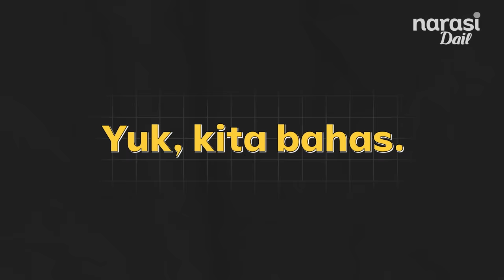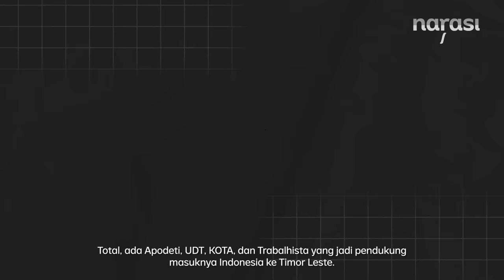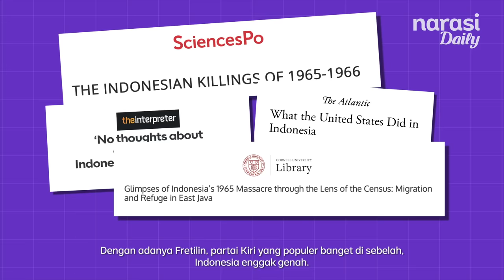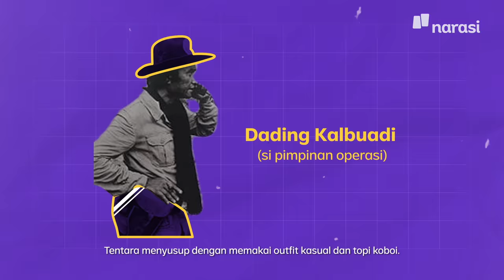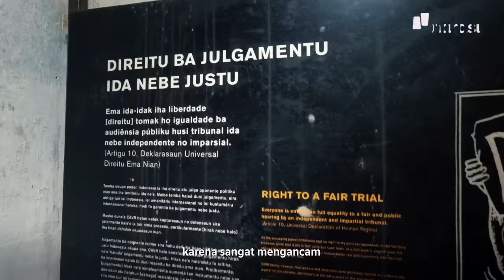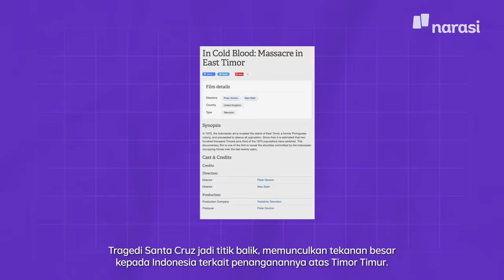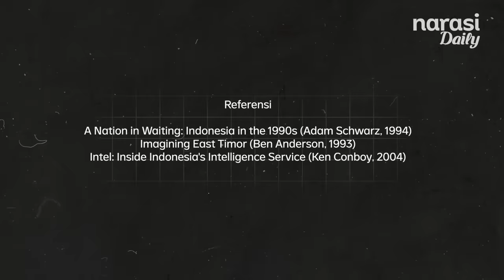Kenapa Orang Timor Leste Bilang Indonesia Menjajah? | Narasi Explains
Sejarah Timor Leste adalah sejarah panjang satu negara yang erat dengan kolonialisme, dari Portugis, Belanda, Jepang, sampai ... Indonesia. Indonesia ngejajah? Kok bisa?

(Narasi)